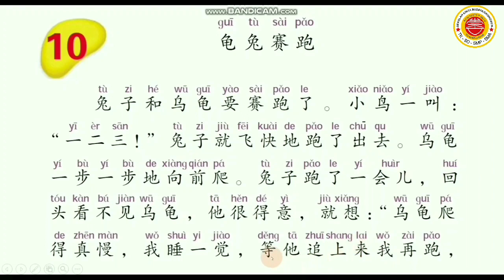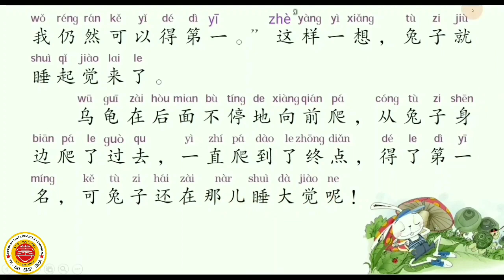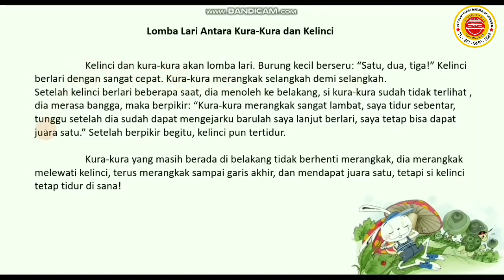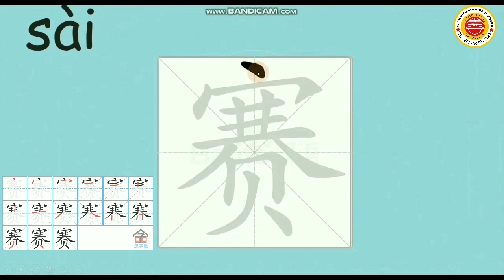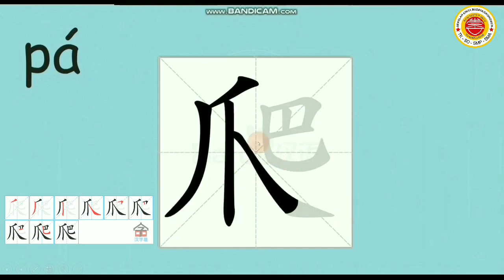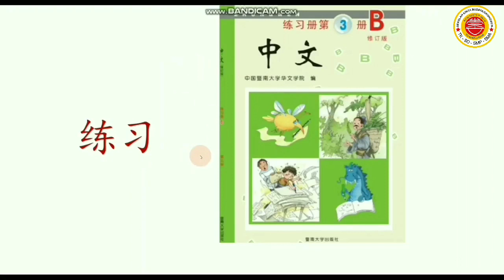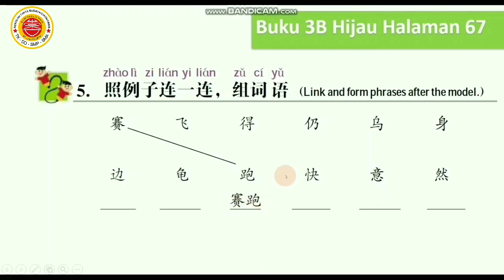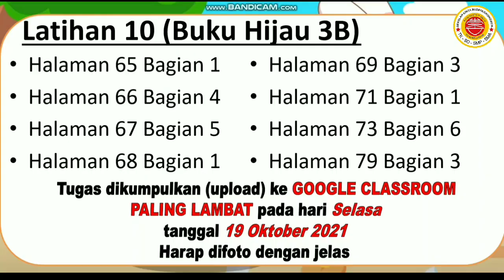2 MANDARIN 29 OKTOBER 2021 BAB 10